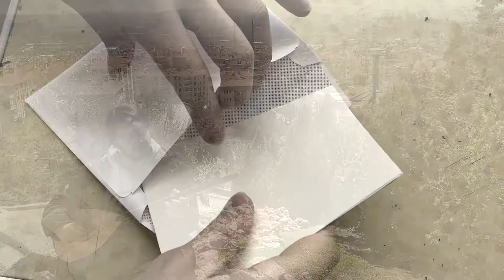Draft (Sesli)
Son gibi